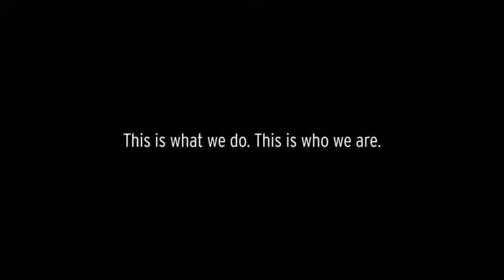Women's Leadership Summit 2022: Celebrating Intersections of Women of Color and the Arts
An important discussion on how women of color can use the arts to tell their stories and work toward justice. Moderated by Abha Thakker and including Opal Tomashevska, Lilada Gee and Kimberly Lonetree. The Women's Leadership Summit is presented by Summit Credit Union.